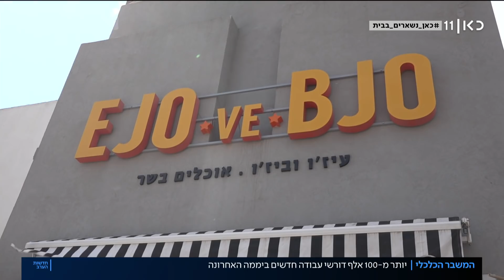חרדים מהעתיד: זוגות שפוטרו מנסים לשרוד את משבר קורונה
כאן חדשות | במשפחות רבות מצאו עצמם שני ראשי המשפחה בלי הכנסה לאחר הפיטורים או החל"ת בגלל משבר הקורונה. כתבתו של יאיר אטינגר מתוך חדשות הערב 19.3.20